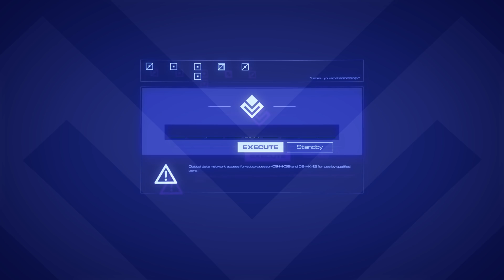The Ghostbusters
Background music "Remember 1986" by Magnetize Music. Used under licence from PremiumBeat.com